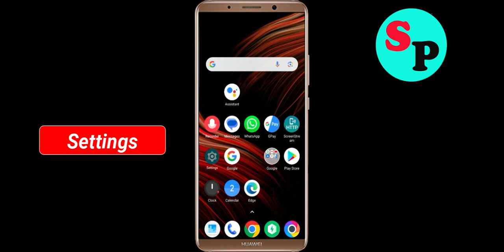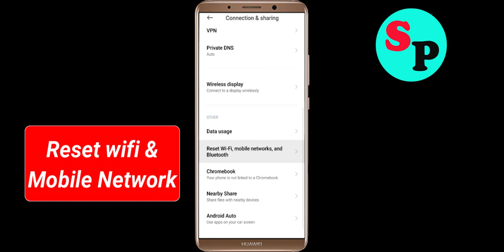Fix Seekers Notes App Network & No Internet Connection Error Problem Solve in Android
Fix Seekers Notes App Network & No Internet Connection Problem Solve in Android

Hello Friends, Todays in this video section, i will show you How To Fix Seekers Notes App Network Connection Error Android & Ios - Seekers Notes App Seekers Notesnet Connection. If you are facing same problem in your android phone then it will help you to get rid of this problem. Just follow tutorial to solve this issue. Just follow the basic steps to solve this issue. If you are facing same issue in your android mobile then follow the simple steps to fix this issue.

1).Restart your phone.
2).Disconnect and reconnect Wi-Fi or change to another Wi-Fi.
3).Check for Data Packet Loss
4).Force close Seekers Notes and clear cache.
5).Update Seekers Notes and Operating System.
6).Reinstall Seekers Notes

How to fix Seekers Notes App Network Connection Error Android Fix issue
Easy fix Seekers Notes App Network Connection Error Android
Network and Seekers Notes Internet connection problem in Seekers Notes App
Fix No Seekers Notesnet Connection Problem solved issue fixed..
How To Solve Seekers Notes App Network & Seekers Notesnet Connection Error in Android & Ios
Fix Network connection solution in Seekers Notes App In Android Fixed
Seekers Notes Not working and not open issue
Fix Seekers Notes App Network Connection Error Android

How To Fix Seekers Notes network issue in Android Mobile Phone...